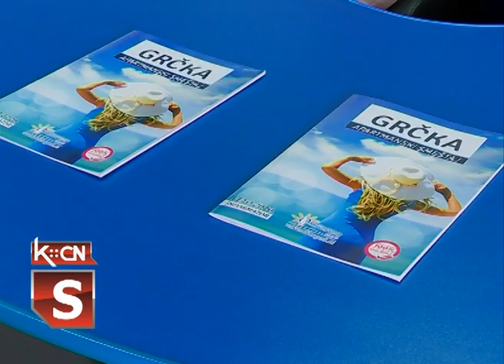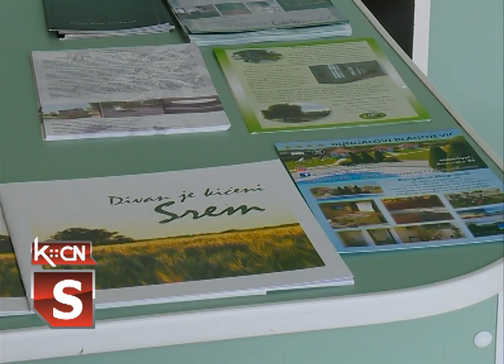Turizam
Letnja turistička sezona 2020. je počela međutim,  ona se bitno  razlikuje od dosadašnjih. Usled aktuelne situacije u nezavisnom položaju našli su se ugostitelji, hoteljeri i turističke agencije. Broj putovanja  do poznatih  letnjih destinacija je više nego prepolovljen